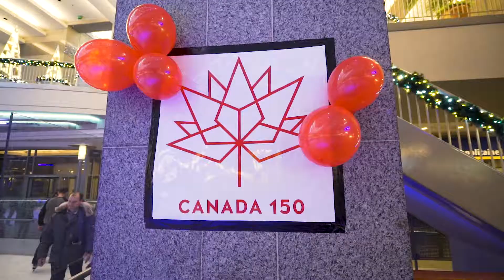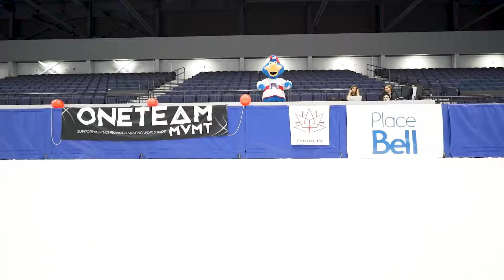Canada 150 Skating Day - OneTeamMVMT Sponsor Video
On December 10 2017, over 300 communities across Canada came together to celebrate Canada's 150th year since confederation, in the most Canadian way there is - on the ice!

OneTeamMVMT took the opportunity to celebrate with Canadians, inviting local businesses to take part in the event, while inviting nearby synchronized skating teams to perform, and giving the public the opportunity to try their hand at this amazing sport of athleticism and artistry.

At OneTeamMVMT, our goal is to see synchronized skating in the 2022 Winter Olympic Games. By promoting awareness of and participation in the sport, we hope to get it one step closer.

Thank you to the businesses that contributed to our event.
- Place Bell
- Patinoire Atrium Le 1000
- Rogers
- Tim Hortons

- Nickels Laval
- Laval Rocket
- Metro Laval
- Houston Montreal
- Boustan Laval
- Boeuf Cochon Laval
- Madisons Laval

- Aveda
- Polar Bears Club
- Kiehl's
- Moksha Yoga Laval
- Lindt
- Bath & Body Works
- Running Room
- Pizza Pizza